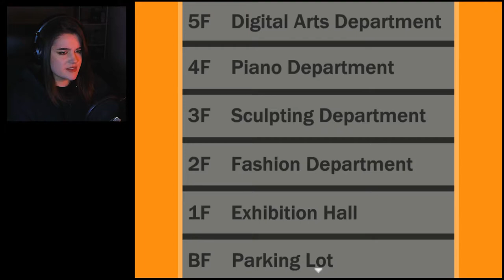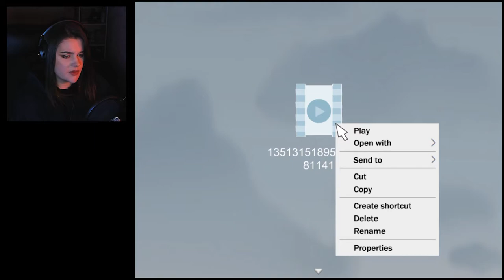Ann | SAYING GOODBYE! (True End)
TW// Some inappropriate themes.

It's time to say goodbye to our little Ann, what a journey it was.